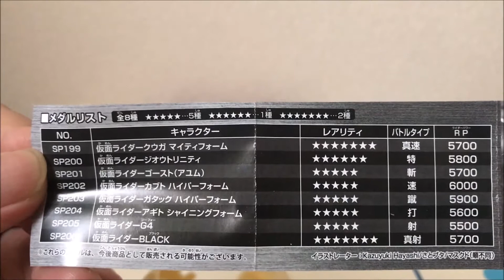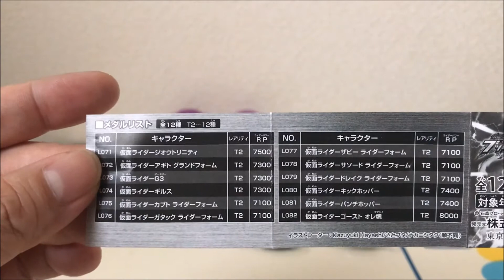遂にブラックダイキャストをゲット！？仮面ライダーブットバソウルホット08の激レアメダル1つとT2ブットバソウルメダルを3つ開封してみた！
今回は、仮面ライダーブットバソウルホット08の激レアメダル1つとT2ブットバソウルメダルを3つ開封してみました。
T2ブットバソウルのカプセルで重い物が一つあるので遂にブラックダイキャストメダルゲットなるか！？

【再生リスト】